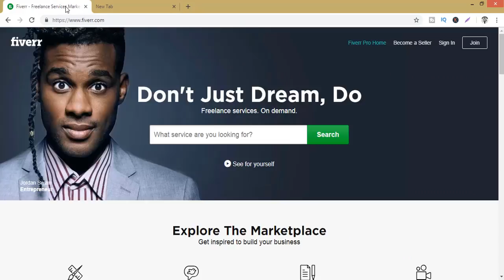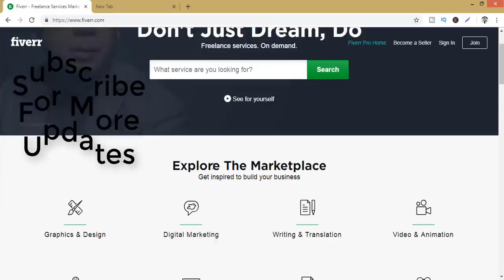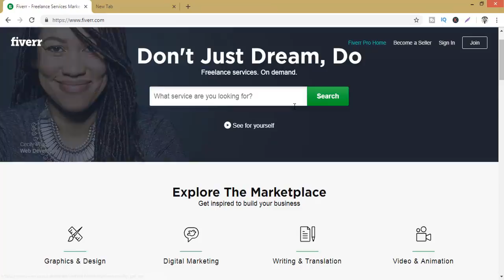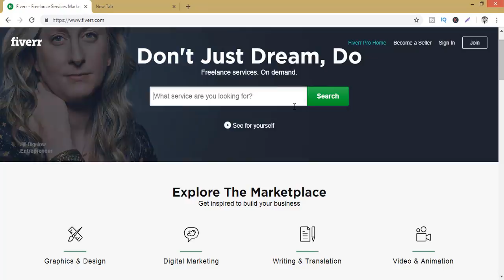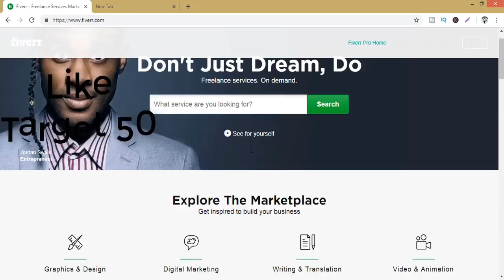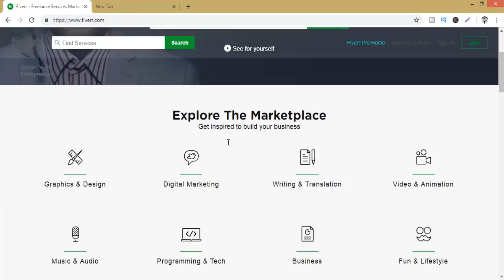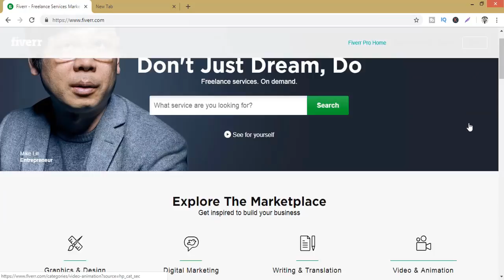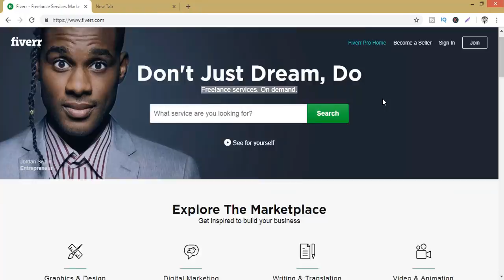How To Earn Money on FIVERR without Any Skills | FIVERR TIPS | Earn from Home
Earn from Fiverr Tips and Tricks in Urdu/Hindi - In this Video Guide, I have shared all the technical tips to excel at Fiverr and earn a handsome income from Fiverr. Create and exceptional profile and Gig and be the best seller. Fiverr is an online freelancing platform where people earn money by doing projects of people who outsource their tasks. By following fiver tips and tricks shared in this video, anyone can earn from fiverr easily.

How To Earn Money on FIVER without Any Skills | FIVERR TIPS | skillsproviders com

 In this video i will tell you how to Earn Money with Fiverr Without any Skills . This Tip For All Peoples who want to Earn money from Fiverr at Home.
If You want to Real Work on Fiverr so Just Watch This Video and Choose the Category. lets get statr.

Hello friends!